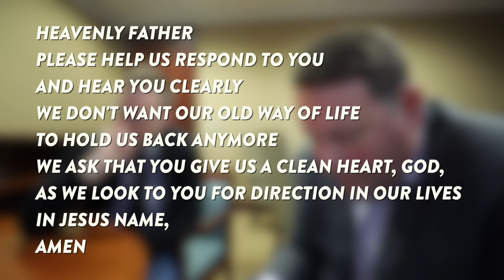Do our Mistakes Define us?